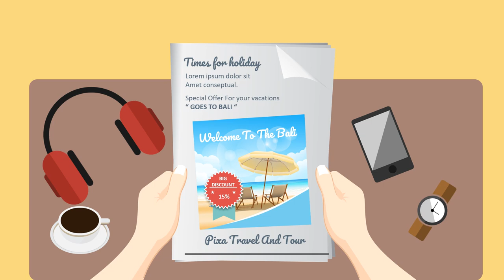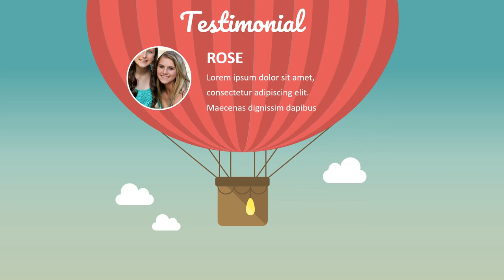Company Profile Usaha Travel dan Tour, Paket Travel & Tour